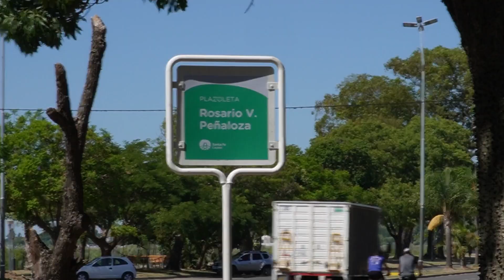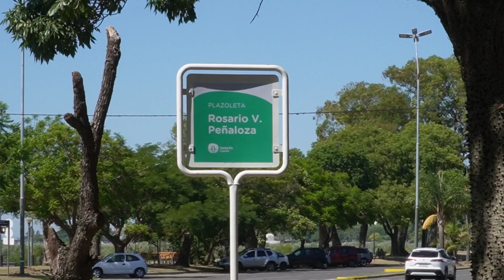AVANZA EL PLAN DE MEJORAS DE ESPACIOS PÚBLICOS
NICOLÁS ZANÓN – SUBDIRECTOR GESTIÓN URBANA